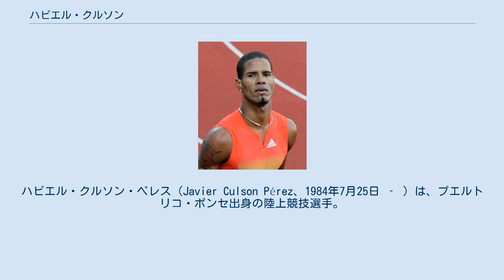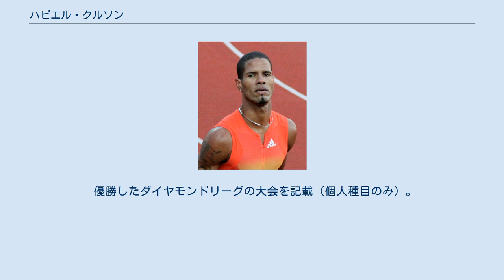ハビエル・クルソン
ハビエル・クルソン・ペレス（Javier Culson Pérez、1984年7月25日 ‐ ）は、プエルトリコ・ポンセ出身の陸上競技選手。
専門は400mハードルで、自己ベストは47秒72のプエルトリコ記録保持者。
オリンピックの陸上競技と世界選手権におけるプエルトリコ勢初のメダリストである。
 クルソンは2009年ベルリン世界選手権の男子400mハードルで2位に入り、全種目通じてプエルトリコ勢初となる世界選手権のメダルを獲得すると、2011年大邱世界選手権の男子400mハードルでも2位に入って2大会連続のメダルを獲得した。
2012年ロンドンオリンピックの男子400mハードルでは3位に入り、プエルトリコ勢初となるオリンピック陸上競技のメダルを獲得した。
2012年と2013年にはダイヤモンドリーグのツアーチャンピオンになっている。
 8月にベルリン世界選手権の男子400mハードルに出場すると、準決勝を48秒43の組3着（全体5位）で突破し、世界選手権の全種目を通じてプエルトリコ勢初となる決勝に進出した。
決勝は9台目のハードルを飛び越えた時は4番手くらいだったが、最後に追い上げ、48秒09のプエルトリコ記録（当時）を樹立してカーロン・クレメント（47秒91）に次ぐ2位に入り、世界選手権の全種目を通じてプエルトリコ勢初のメダルとなる銀メダルを獲得した。
 8-9月に大邱世界選手権の男子400mハードルに出場すると、準決勝を全体トップ（48秒52）で突破して2大会連続の決勝に進出した。
決勝は10台目のハードルを飛び越えた時は1位だったが、ゴール手前でデイビッド・グリーンに抜かれて48秒44の2位に終わり、0秒18差で惜しくも金メダルを逃した。
 2012年ビスレットゲームズ プエルトリコ選手団の旗手を務めた7-8月のロンドンオリンピックでは、男子400mハードル予選を48秒33の全体トップで突破すると、準決勝はフェリックス・サンチェス（47秒76）に次ぐ47秒93の全体2位で突破し、自身初となるオリンピックの決勝に進出した。
決勝は9台目のハードルをアンジェロ・テイラー、フェリックス・サンチェスと同じくらいに飛び越えて優勝争いをしていたが、最終的にはフェリックス・サンチェス（47秒63）、マイケル・ティンズリー（47秒91）に次ぐ48秒10の3位に入り、オリンピック陸上競技ではプエルトリコ勢初のメダルとなる銅メダルを獲得した。
 3度目のオリンピック出場となった8月のリオデジャネイロオリンピックは、男子400mハードルの予選で48秒53、準決勝で48秒46をマークし、ともに組2着に入り着順で決勝進出を決めた。
オリンピックでは2大会連続の決勝、世界選手権を含めると2013年モスクワ世界選手権以来となる世界大会の決勝だったが、フライングを侵して失格に終わった。
9月1日に今シーズンのダイヤモンドリーグ男子400mハードルのポイント対象最終レースとなったヴェルトクラッセチューリッヒに出場した。
レース前のポイント状況は、カーロン・クレメントが31ポイントでトップに立ち、クルソンは25ポイントで2位だったため、このレースで優勝すれば3シーズンぶり3度目のツアーチャンピオンになれたが、結果は48秒79の2位でカーロン・クレメントに0秒07及ばず、ツアーチャンピオンを逃した。
 セガの公式キャラクターであるソニックのファンで、クルソニック（Culsonic）の愛称を持つ。
ロンドンオリンピックに出場した時にソニックのタトゥーを入れていたので一部で話題となり、セガの公式Facebookでも取り上げられた。
 備考欄の記録は当時のもの ダイヤモンドリーグの総合成績を記載。
獲得ポイント欄の（　）内は出場したポイント対象レースの数を意味する。
 優勝したダイヤモンドリーグの大会を記載（個人種目のみ）。
金色の背景はポイント対象レースを意味する。